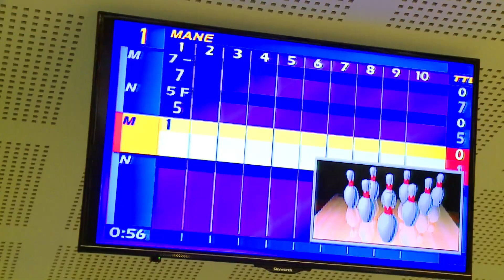Քեռի Մուլտիկնիկը Փոքրիկների Քաղաքում (Boling)